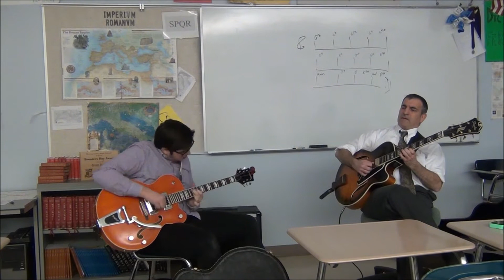Typical Latin Class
Hoc est, plus minus, quod faciamus cotidie in classe Latinitatis! DISCE LATINAM! TAKE LATIN!